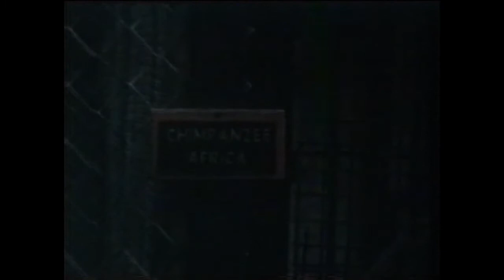19670801 Calderpark Zoo 64 CDA0014